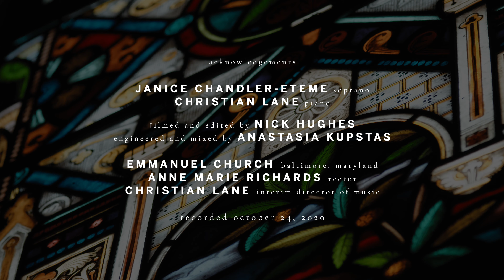Give Me Jesus – Spiritual, arr. Hall Johnson | Janice Chandler-Eteme, soprano; Christian Lane, piano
GIVE ME JESUS – African-American Spiritual, arr. Hall Johnson (1888–1970)

Music at Emmanuel presents "Spiritual Songs," a virtual recital from Emmanuel Episcopal Church, Baltimore, Maryland.

Janice Chandler-Eteme, soprano
Christian Lane, piano